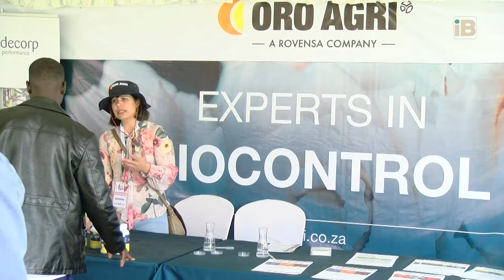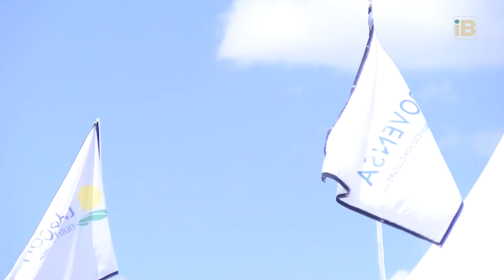Ascophyllum Nodosum, Europe's Magical Seaweed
CONTACT IMAGINE BUSINESS:
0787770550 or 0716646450